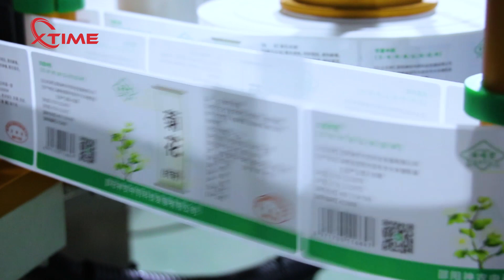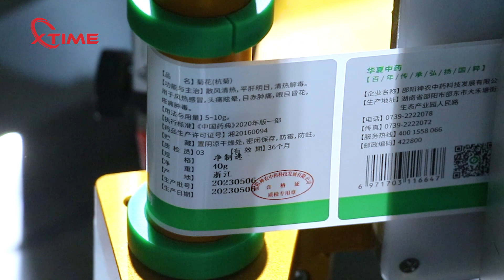Chocolate candy can packaging production line